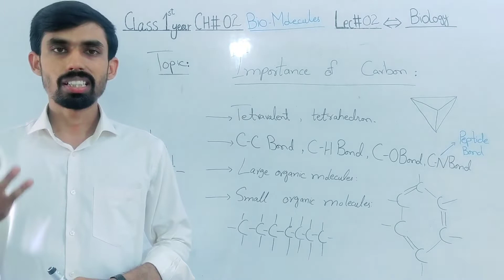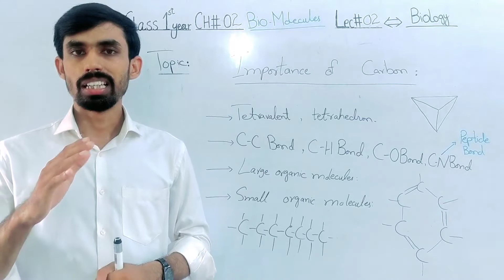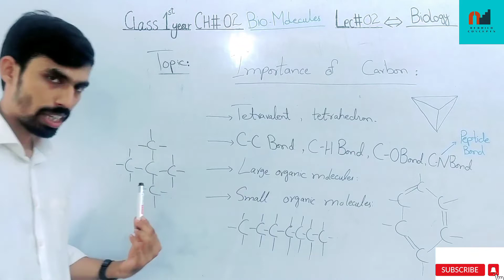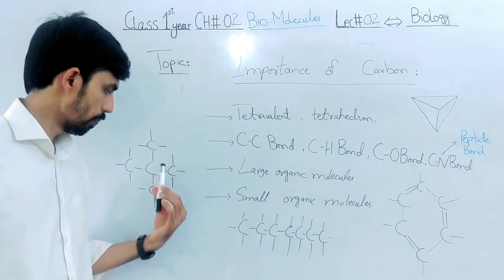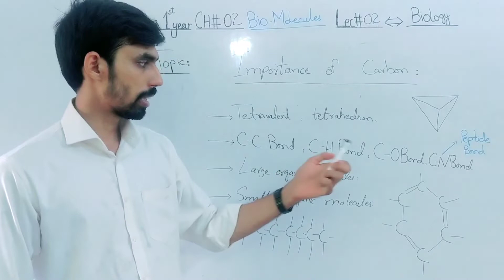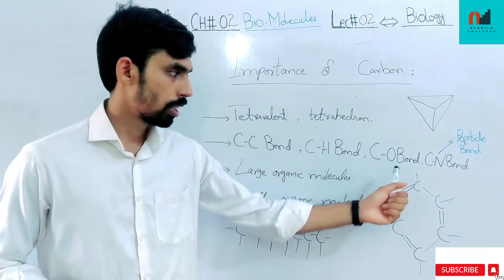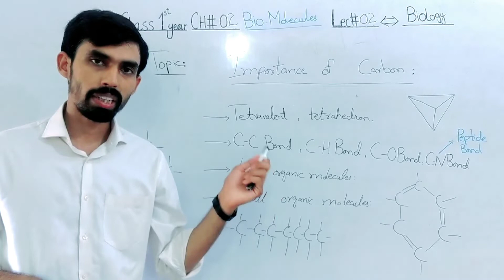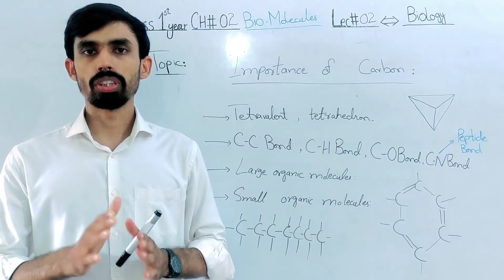Biology Class 11 Chapter 02 Biological Molecules Topic Importance of Carbon in Urdu/Hindi.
Lecturer: Saim Shahzad
In this video we will learn about the importance of carbon in biological molecules. How carbon takes central position in skeleton of Life? Tetravalent and tetrahedron tendency and shape is discussed. Branched , unbranched and ring structure of carbon is also discussesd. Importance of C-C bond, C-H bond, C-O BOND, C-N BOND is discussed. Large organic molecules which are macromolecules in which proteins , lipids, cellulose is discussed. Small organic molecules like glucose, fatty acids, aminoacids, are discussed in detail. This is what we learn today.